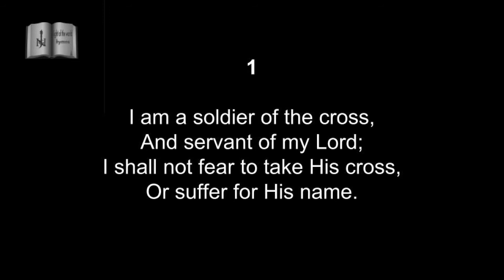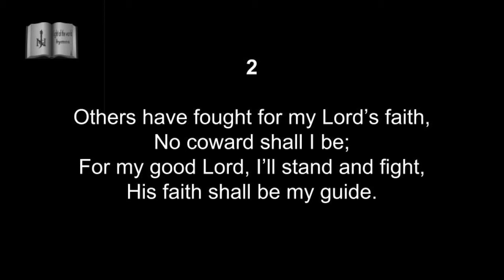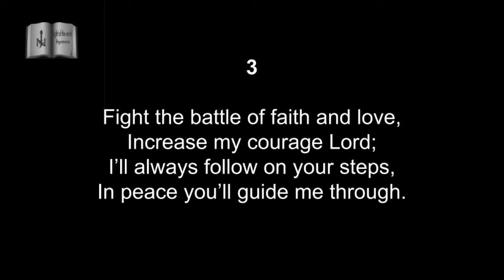546 I am a Soldier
Hymn from the Light of the World Church Hymnal - 2017 Version
Canto del Himnario de la Iglesia La Luz del Mundo - Version 2017

Peace of the Lord,

For my brethren in Christ interested in the English version of this hymn from the English Hymnal. Below is the text.

La paz del Senor,

Para mis hermanos en Cristo interesados en la version de Ingles de este canto del Himnario en Ingles. Abajo esta el texto.

God bless you, Dios los bendiga.

546 I am a Soldier    Soy Yo Soldado
2 Timothy 4:7 | Battle

I am a soldier of the cross,
And servant of my Lord;
I shall not fear to take His cross,
Or suffer for His name.

Chorus
And when the battle’s over,
We shall wear a crown,
// God will give me a crown //
And when the battle is over,
We shall wear a crown in the New Jerusalem.
// In that land // in the New Jerusalem,
2
Others have fought for my Lord’s faith,
No coward shall I be;
For my good Lord, I’ll stand and fight,
His faith shall be my guide.
3
Fight the battle of faith and love,
Increase my courage Lord;
I’ll always follow on your steps,
In peace you’ll guide me through.